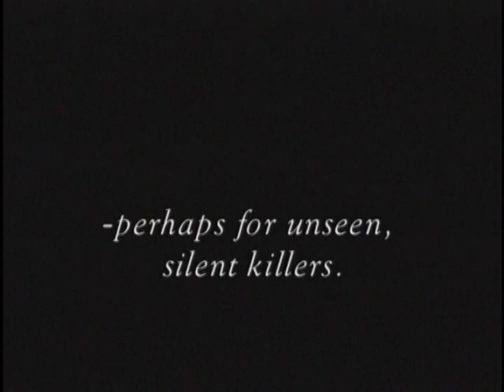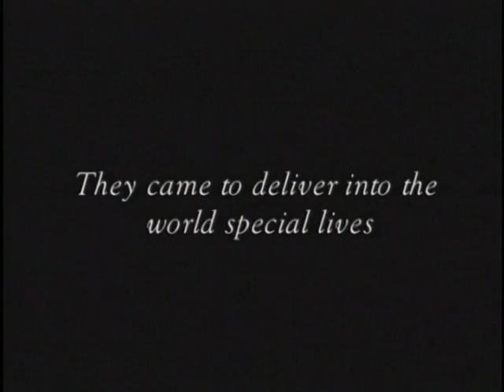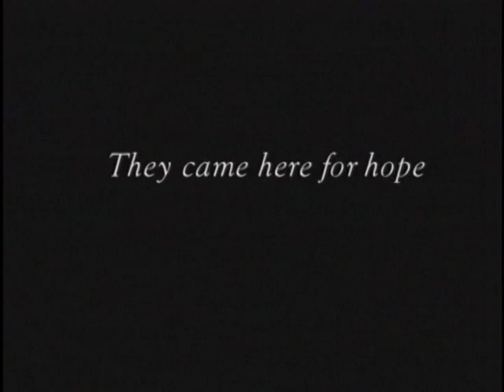Presbyterian Hospital of Dallas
Fundraising video for the building of The Margot Perot Center for Women and Children.